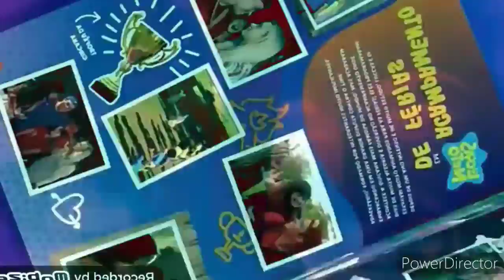YTPBR - ANA FICA COM 50% de Raiva com a Greta Thumberg e se Revolta com as Figurinhas da Luccas Toon